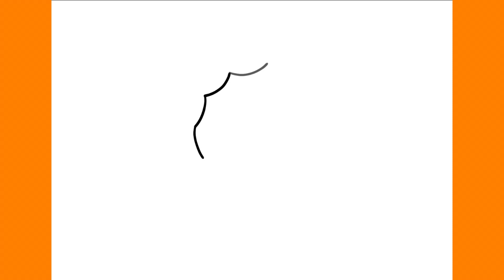Cómo Dibujar un León Kawaii Paso a Paso - FÁCIL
Te enseño a cómo dibujar un león kawaii paso a paso, espero que te guste el tutorial!